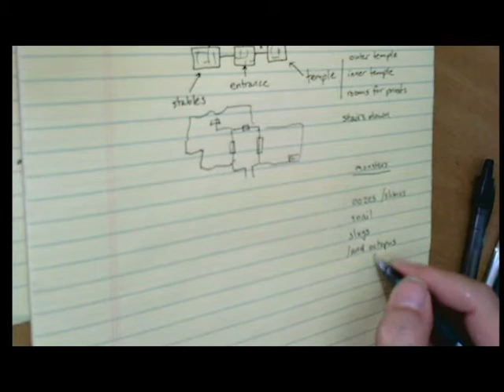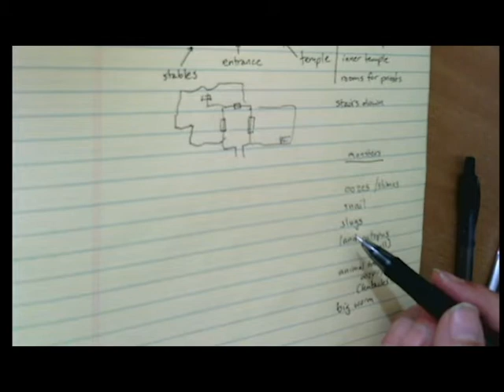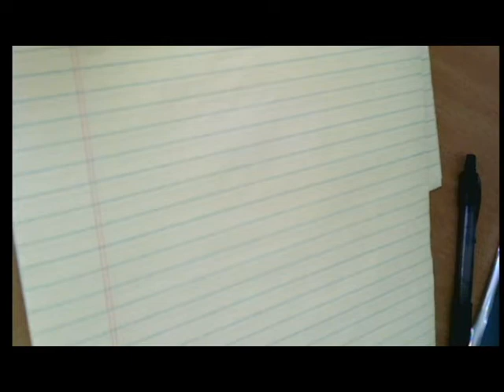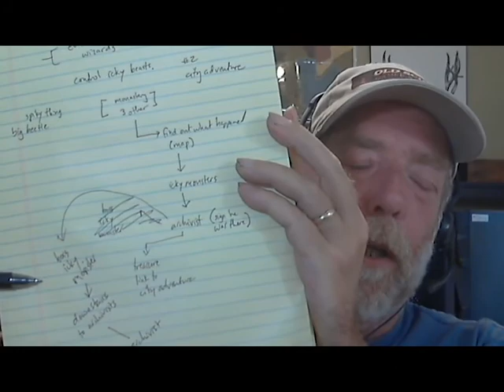Brainstorming a Campaign and First Adventure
With a new, online campaign ready to start in a couple of days, I sit down and do the groundwork for the first adventure out loud for the camera. For reference, it's a D&D campaign using OD&D rules.